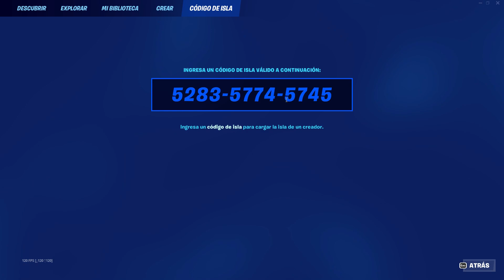TIENES QUE ENTRAR😎 GANA +170.000 XP CON MAPA BUG DE XP TEMPORADA 4 PARA SUBIR DE NIVEL EN FORTNITE